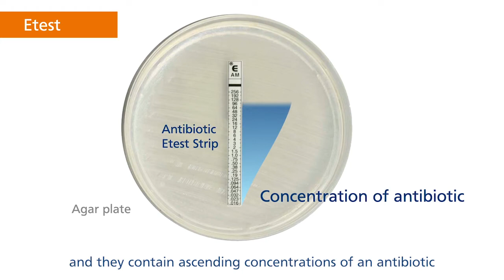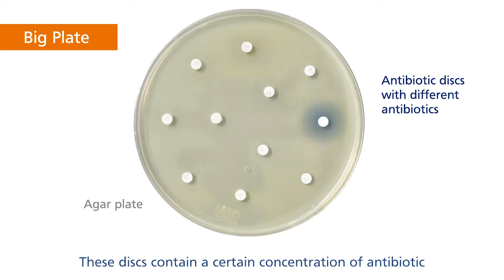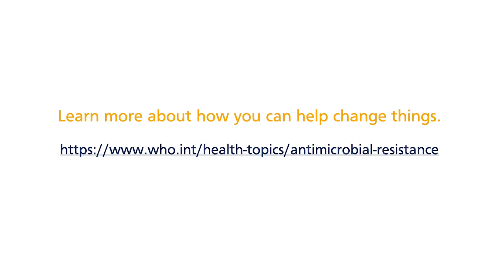Antimicrobial Resistance - A view from the laboratory (Lao)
Ever wondered what drug-resistant bacteria looks like and why it is one of the world’s most urgent public health problems?

In collaboration with Singapore General Hospital and regional partners, Associate Professor Hsu Li Yang has produced a video to answer these questions and more, in support of World Antimicrobial Awareness Week.

Since 2015, the World Antimicrobial Awareness Week from 18 – 22 November aims to raise awareness about antimicrobial resistance and the threat it poses to our health.

This year, the World Health Organisation has announced the theme of, ‘Spread Awareness, Stop Resistance’, to commemorate the week.

Remember that antibiotics are precious and finite. Spread awareness and stop resistance as the video is also available in English, Khmer and Thai: